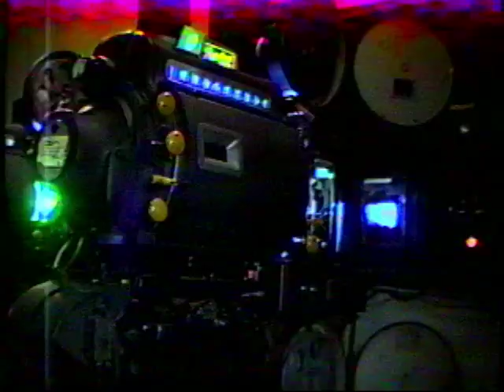The Last Projector Changeover - STRAND Theatre, Ocean City, NJ 9/5/1988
A movie changeover: switching from one 20 minute reel to the next.  The carbon arc lamp is struck first, then on the first visible cue the motor is started.  On the second cue, the sound and shutters are switched to the new machine.

1988
STRAND Theatre, Ocean City, NJ

The STRAND THEATRE opened on the Ocean City, NJ Boardwalk on August 11, 1938, showing "Give Me a Sailor" with Martha Raye and Bob Hope.  The new theater had the latest in technology: Peerless lamphouses, , rectifiers for power, Simplex E-7 projectors, and a handy hand crank for rewinding film, which I used in the 70's and 80's, up until the theater was sold in 1989 and carved up into tiny auditoriums.  The theater had a beautiful Art Deco, machine age decor which did not change for 50 years.

The curtain had a painted image of King Neptune on the water, as the theater overlooks the Atlantic Ocean.

In the 1950's a Hertner Transverter generator was installed in the film room for the arcs.  I'm not sure why, but I loved starting that 30HP motor up before the show. Also installed was a magnetic sound system and CinemaScope lenses and screen.

I was lucky enough to be a projectionist there for the final 13 years.  It was pretty awesome to learn how to trim arcs, maintain older projectors, and generally run movies as they had been run in the 1930's.